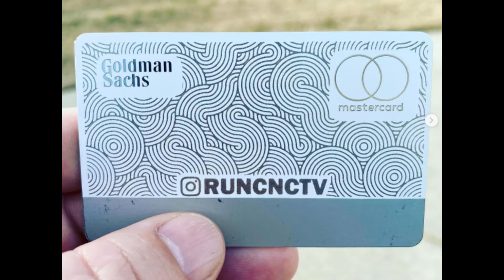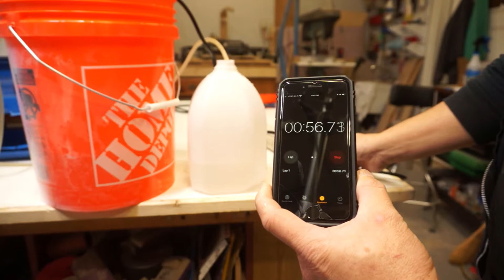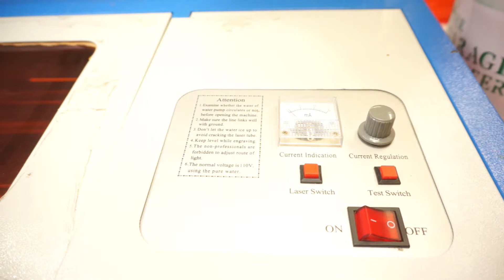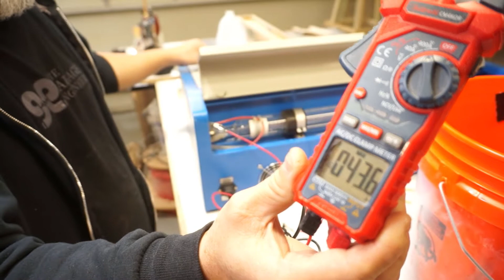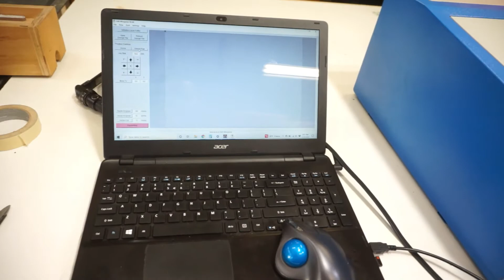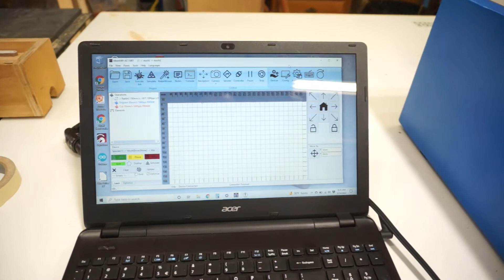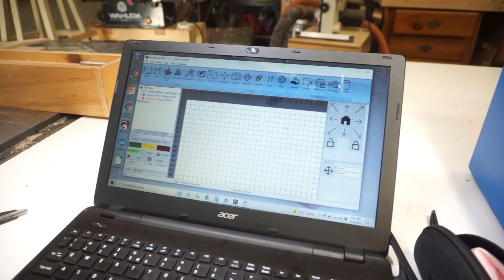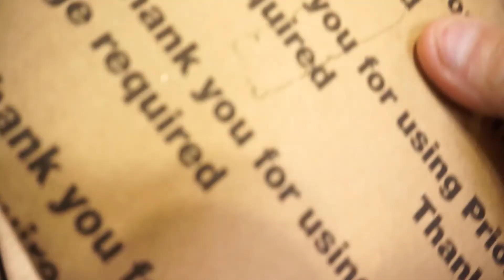Can We Save It: K40 Laser with Some History - The Garage Engineer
Today on The Garage Engineer, we try to save a K40 Laser machine. Plus this machine has some history that goes along with it.  There are lots of tips on setting up a K40 machine. Can we Save It?

Help support making at The Garage Engineer Workshop, by shopping through our new Amazon store front. Listed there are all the tools, materials, and items we like to use in the shop.

There is no additional cost to you when you make purchases. This helps The Garage Engineer channel make more cool projects to share.

✦TOOLS and MATERIALS LIST:✦
List of all tools and supplies we use in the shop:
The Garage Engineer Shop List

CO2 Safety Glasses
Fountain water pump
Distilled Water
⅜” to ¼” barb fitting
⅜” to ½” reducer
Teflon tape
Silicone tubing ¼” id
Multimeter (My favorite)
Allen Wrench T-handle
Diagonal cutters
6” machinist ruler
Pliers, Straight face 8”
Cable, USB A to USB A
Software

✦Everyday Tools✦
Pouch Magnogrip 9-Pocket
RevMark variety pack markers
Combination Square 6”
Pentel Drafting Mechanical Pencil
Stanley 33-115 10 Foot Tape measure
Pocket notebook
Leatherman Skeletool
Wireless earbuds with Active Noise Cancelling

✦EVERYDAY CARRY✦
Leatherman - Skeletool Multitool
LUMINTOP ToolAAA flashlight
Keychain Pocket Clip
Stanley 12' tape measure
Wireless earbuds with Active Noise Canceling
Contigo TwistSeal Travel Mug
The best advice I can to give is ABC… “Always be Creating!”

Intro “Hatcher” by Halima Ahkdar
‘Channel Chasing’ by Spazz Cardigan - Support by RFM - NCM for providing the post credit music